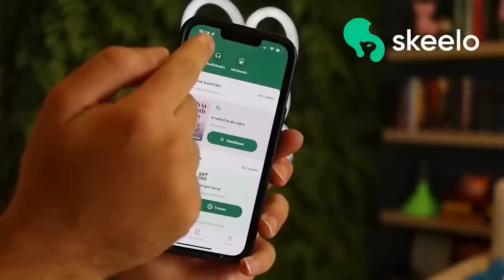Afinal, o que faz um agente literário? - com Alba Milena (Increasy) | Videocast #022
Ela não só lê todos os livros antes de nós, como também é a primeira a cobrar o autor para seu próximo livro! Conheça Alba Milena, cofundadora da "Increasy Consultoria Literária", agência que ajuda diversos autores como Pedro Rhuas, Lucas Rocha, Tiago Valente e Paola Aleksandra a trazerem obras cada vez melhores para nós, consumidores assíduos de livros.

Assine o Skeelo e tenha acesso a milhares de ebooks e, de acordo com o plano selecionado, a uma vasta biblioteca de audiobooks:

Livraria em casa: papo literário com bom humor!
Toda semana com um convidado especial.